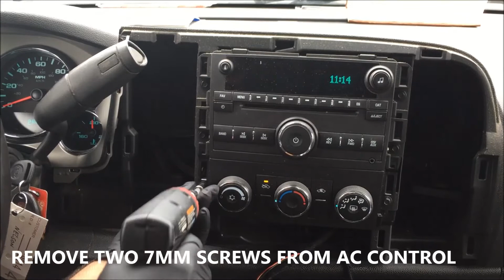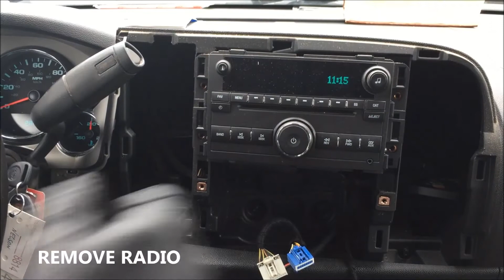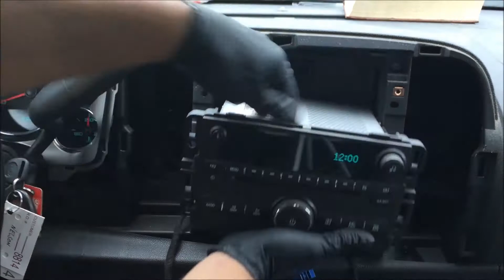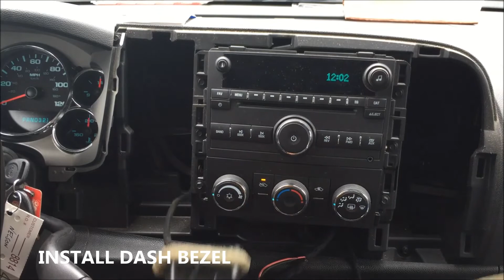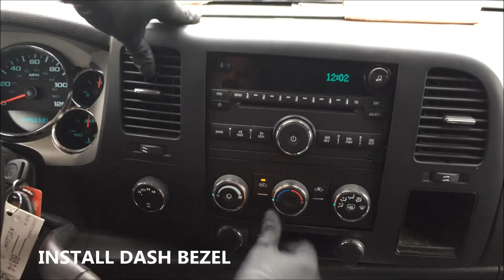2007 - 2013 Chevrolet GMC Radio replacement.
Tools Needed for Job
1/4 Cordless Screwdriver
1/4 Ratchet Socket Set

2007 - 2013 Chevrolet GMC Silverado Sierra Tahoe Yukon Suburban Radio Replacement.